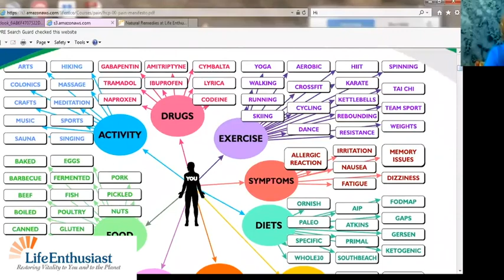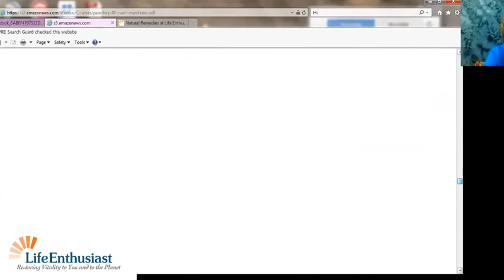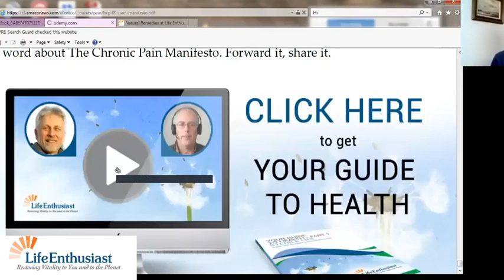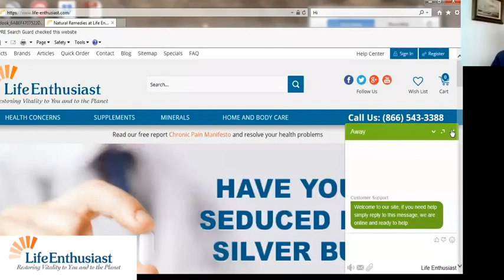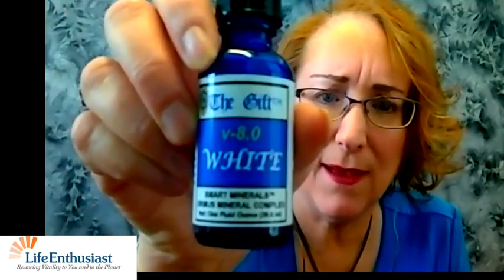Joan Kaylor, EFT Practitioner talks with Martin Pytela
Our Courses:
Superfoods and Your Health